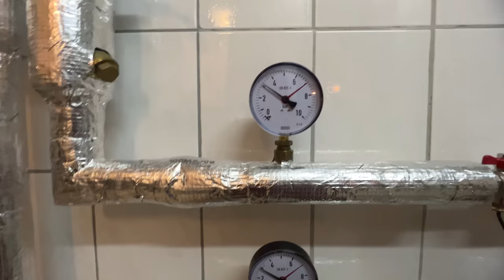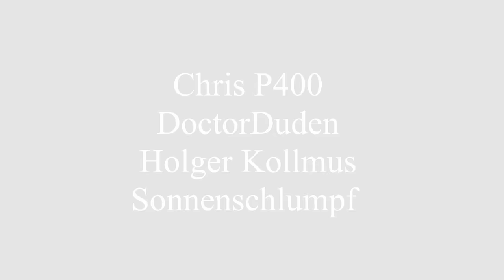Aus Fehlern anderer lernen Teil 4.0 Falschinstallationen vermeiden - Das Leben als Heizungsbauer -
Hallo zusammen und Frohes Neues ☺️ ️

Das ist jetzt der 4-Teil meiner eigens ausgedachten und selbst produzierten Serie.
In der ich dich als Zuschauer in das Handwerk entführe, um dir Dinge zu erklären, was falsch gemacht worden ist und wie man es richtig macht. Ich werde dich unterhalten, inspirieren und dein Know-how optimieren 😄😉 ️.
Ganz schön viel?
Meinst Du?
Gib mir eine Chance, bleib dran und Du wirst nach jedem Film sagen können,
"Ja, das war es wert, habe dazugelernt"

Und jetzt wünsche ich dir einen guten Start ins neue Jahr und eine tolle Unterhaltung.
Beste Grüße
Loop

Verwendete Musikstücke von der Plattform ARTLIST

1.Seth Parson - Nomad.wav
2.Steven Beddall - Endless Desert.wav
3.Twin Signals - Summer.wav
4.Unalaska - Tides.wav
5.Tristan Barton - Fortune Favoured.wav
6.Yarin Primak - I Want You to Stay.wav
7.Omri Smadar - The Trip to Odem Forest - Instrumental Version.wav
8.Marshall Usinger - Captured Memories.wav
9.Marc Robillard - Heart and Soul - No Lead Vocals.wav
10.Alon Ohana - Moving Ahead.wav
11.Alon Ohana - Upstairs.wav
12.Assaf Ayalon - Hands Free.wav

Falls mich jemand unterstützen mag.